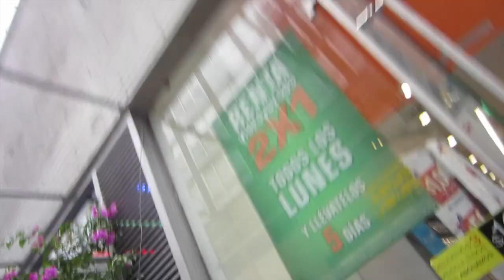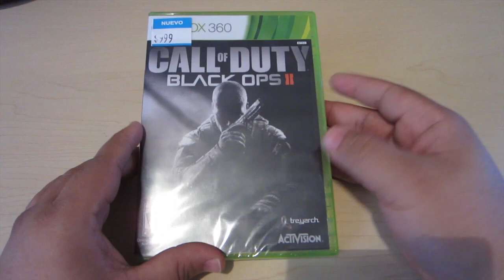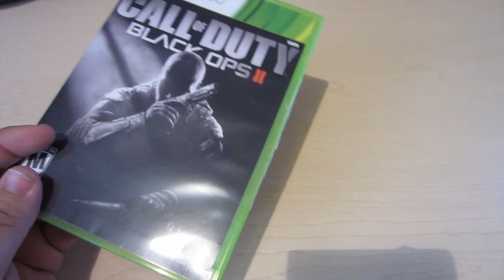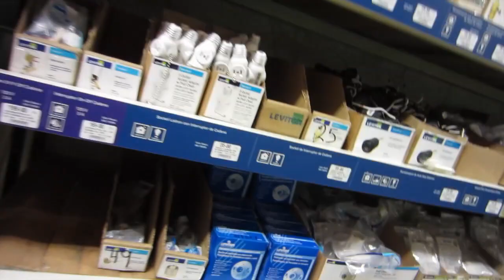Vlog | Un dia con Alfalta90 #13 " Voy por mi Black Ops 2"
Amigos recuerden que para seguir con esto de los vlogs tienen que ayudarme a lograr 1,000 likes y asi podemos seguir grabando, de esa forma se que esto les gusta y que quieren ver mas. saludos!!

Muchas gracias raza por sus likes y favoritos, recuerden que son el motor para seguir con este hobbie!